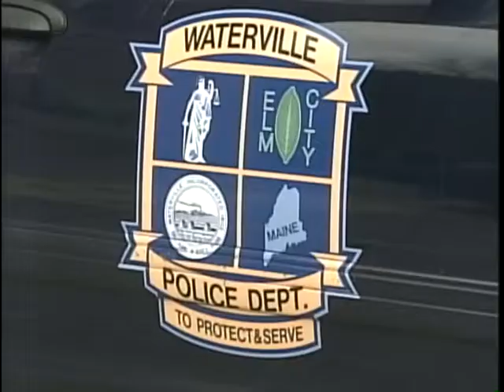Elderly woman stops burglary in Waterville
70-year-old Cindy Longstaff, wife of a State legislator, interrupted a burglary at home and then chased down the suspect. News 8's Paul Merrill reports